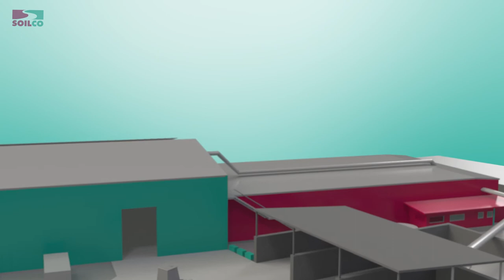Soilco Regeneration Process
Soilco is a horticulturally focussed business, designing products for the regeneration of soil. Our team has diverse technical skills and work together to achieve desired results for our business and clients.

We create a range of soil, compost and mulch products to regenerate your environment for dynamic growth.

As a pioneer in eco-friendly gardening, Soilco has worked with both industry and government, developing products that set benchmarks in terms of creating recycled organics that are free from pathogens and weeds, and blended in an economically viable way.

Our efforts and passion was recognised in early July 2019, when we were awarded the contract by the Tweed Shire Council to design, construct and operate a state-of-the-art Organic Recycling Facility (ORF) for the Northern Rivers Region.

Much like other progressive regions, the Tweed Shire Council’s long-term pursuit of a ‘zero waste’ goal resonates with SOILCO, and we couldn't be prouder and more excited to take on this project.